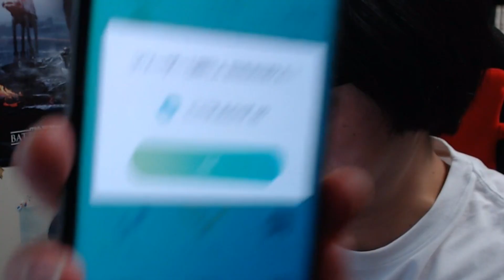【ポケGO】ワザスぺ使い切る！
ただのゲームが好きな吉本所属の芸人です
ゲー人ギルド永遠の準レギュラー

毎週木曜にサブ配信、第４月曜日にみんなで配信していますのでこちらのニコニコ公式チャンネルもチェックお願いします。